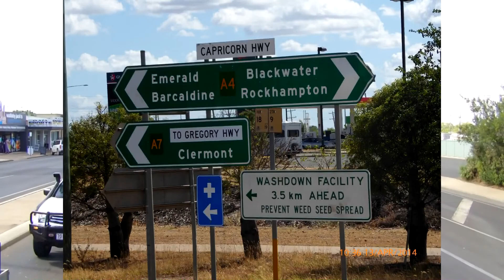Apollo 110 HP Cab Tractor delivery to North Queensland.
A delivery of the Apollo 110 HP Cab Tractor to Croydon, Nth. Queensland. and it's many uses.